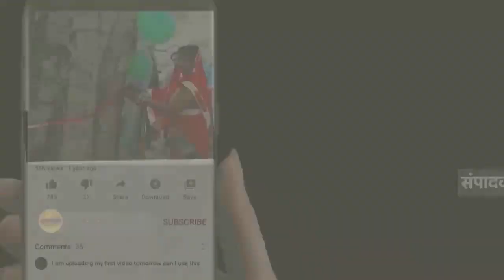मिर्जापुर में अपने पट्टे की जमीन पाने के लिए धरना प्रदर्शन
अपने पट्टे की जमीन पाने के लिए धरना प्रदर्शन

रिपोर्ट/संतोष गुप्ता
Place/mirzapur

Anchor/सन,दो हजार तेईस में सरकार ने मिर्जापुर विंध्याचल थाना क्षेत्र के नौ गांव विकास खंड छांबे के रहने वाले भूमिहीन श्यामधर निषाद,सत्यनारायण सहित कुल पांच लोगो को गांव में ही एक एक विसवा पट्टे की जमीन आवंटित किया गया था।पट्टे की जमीन पर उन्हे आजतक कब्जा नही मिला, पट्टे की जमीन पर कब्जा पानेलिए श्यामधर निषाद सत्यनारायण जिलाजीत सूर्यमणि झल्लर आदि  संबंधित अधिकारियों से शिकायत भी किया है, उनको पट्टे की जमीन का कब्जा आजतक नही मिला, पिछले दो साल से पट्टे की जमीन पर कब्जा पाने के लिए सरकारी दफ्तरों का चक्कर काट रहा है,श्यामघर का आरोप लगाते हुए कहा की क्षेत्रीय लेखपाल प्रशासन को गुमराह करके उक्त जमीन को चंद्र पाल ,पूर्व प्रधापति शशि भूषण पाठक आदि का दिखा रहा है,अधिकारियों के पास इसकी शिकायत कई मर्तबा किया जा चुका है,इसके बावजूद प्रार्थी अपने जमीन से वंचित है जमीन न पाने के कारण श्यामधर सतनारायण जिलाजीत सभी परिवार सहित जिला कलेक्ट्रेट में बैठकर धरना प्रदर्शन कर रहे हैं उनकी मांग है सन 2021 में सरकार द्वारा दी गई जमीन  जिला अधिकारी वापस दिलाए कई बार प्रार्थना पत्र देने के बावजूद अभी तक कोई ठोस कार्यवाही ना होने के कारण पट्टे की जमीन पाने के लिए श्यामधर सत्यनारायण जिलाजीत आदि जो जाति के मल्लाह निषाद है लगातार धरना प्रदर्शन कर रहे हैं जबकि जमीन पर विपक्ष और प्रधान पति शशि भूषण पाठक जनार्दन पाठक चंदू कोटेदार सहित तमाम लोग जमीन पर कब्जा बनाए है,अपने पट्टे की जमीन को पाने के लिए श्यामधर मल्लाह लगातार शासन और प्रशासन को पत्र व्यवहार कर रहा है जिला मजिस्ट्रेट के दफ्तर का आए दिन चक्कर काटने के बावजूद अभी तक उसको पट्टे की जमीन नहीं मिली है,

बाइट/श्यामधर निषाद पीड़ित